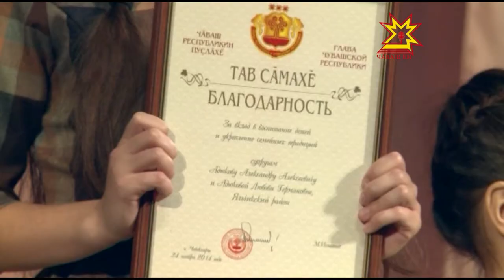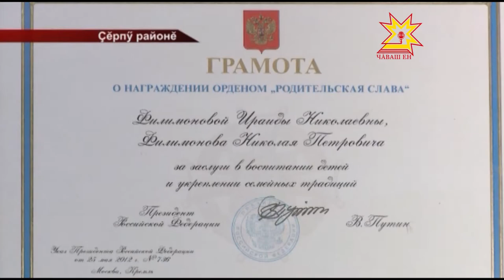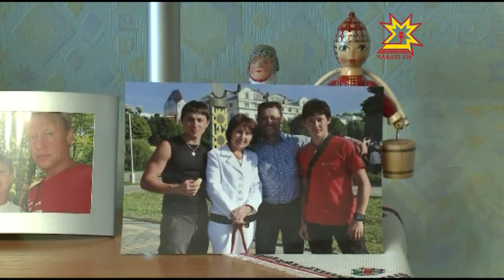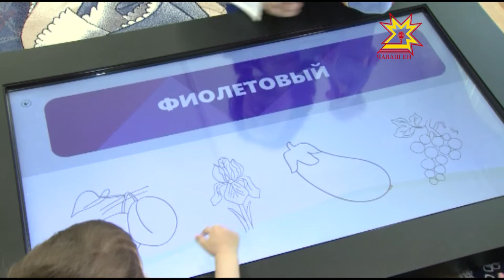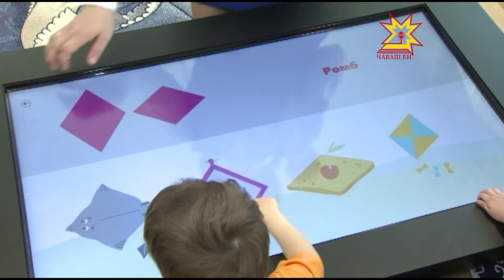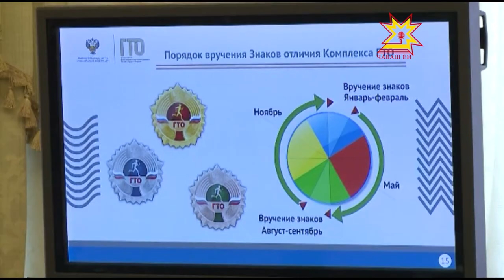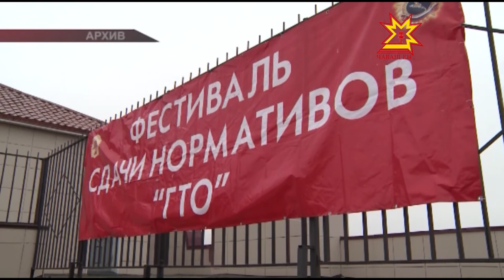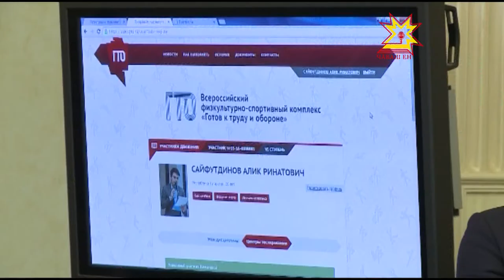Республика 15 05 2015 на чувашском языке Вечерний выпуск